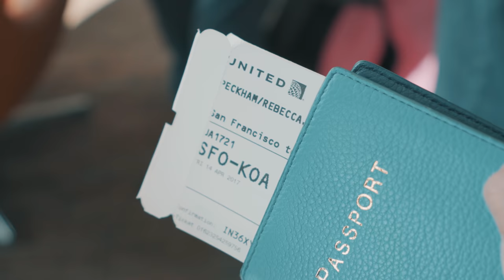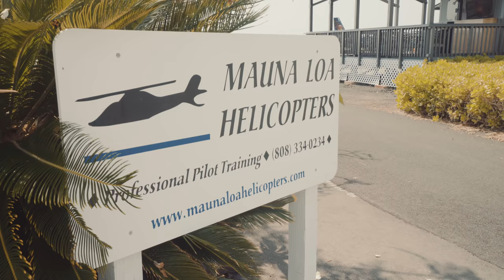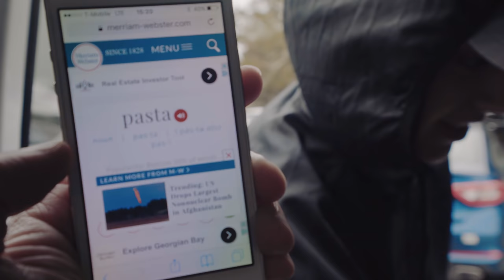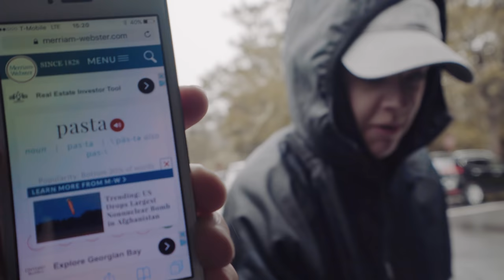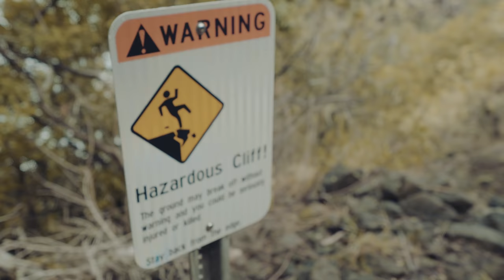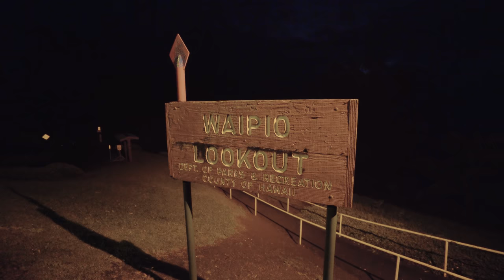Ep 30: HAWAII ISLAND | We Rode A Tandem Bike 8 Miles To See Lava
Our first trip to Hawaii! While on the Big Island, Becki crossed "seeing lava" off her bucket list and Chris checked "flying a helicopter over lava" off his. Our Sony A7SII hates us after the tandem bike incident. We had the most magical night swim with manta rays and broke our GoPro. Oh, and our car got broken into :(

Gear:
Sony a7sII